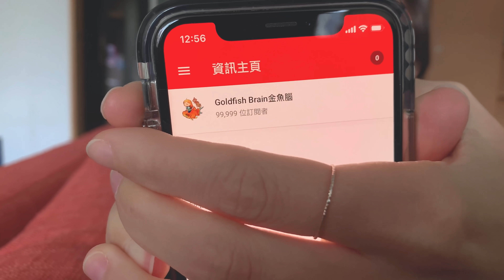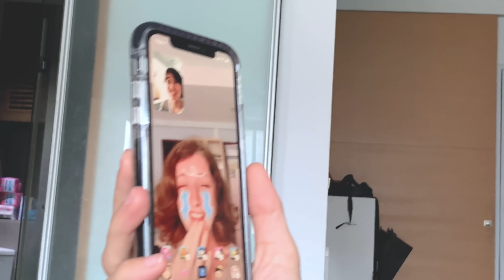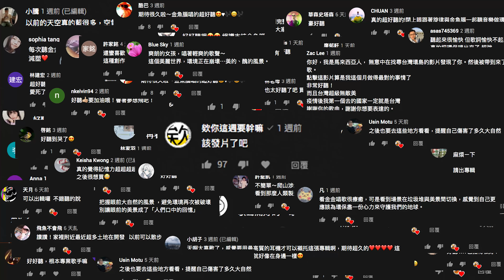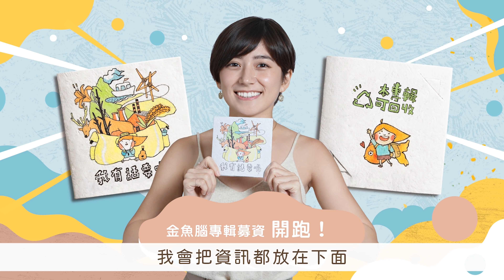十萬訂閱感謝！QA問題搜集｜金魚腦 Goldfish Brain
終於十萬訂閱了！！！！！！
歐買尬！！！！
趕快去看影片
有好多想對你們說的話:)))))

以前常聽人說「感動」這個詞，在十萬訂閱這個數字達到後，我也認真回頭看看自己過去兩年半的YouTube旅程，看了自己第一支拍的影片、看了大家平時給我的加油打氣、看了兩年多來的累積，才再次對「感動」有新的感覺，這支影片，有滿滿的感謝，接下來讓我們一起迎接下一個十萬吧！

很常有人問我：「講環保真的有用嗎？」
現在的我，有十萬的你們，每個人每天少製造一個垃圾、多做一次回收
一天能改變的，就是十萬的垃圾的量，
十天就是一百萬，一年就是3650萬個量，你問我有用嗎？
我會說：「當然有！」
讓我們繼續一起努力吧！！

感謝可愛的腦粉 現實先生 幫我上字幕：）））